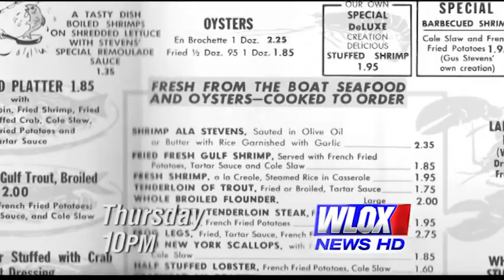Do you remember Gus Stevens' Supper Club?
WLOX.com